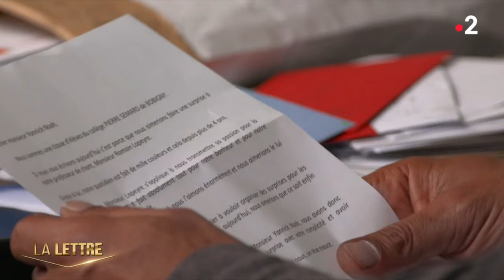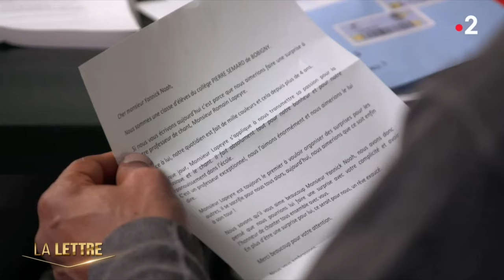La Lettre avec Yannick NOAH et Romain LAPEYRE (France 2, 01/02/2020)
La Lettre, l'émission de Sophie Davant, est de retour pour un deuxième numéro, ce samedi 1er février 2020 sur France 2. Parmi les invités vedettes qui vont réserver une surprise à leurs fans, Yannick Noah. Le moins qu'on puisse dire, c'est que le professeur de musique à qui il réserve un grand moment ne se doute de rien…

Yannick Noah, complice d'élèves reconnaissants
"Si nous vous écrivons aujourd'hui, c'est parce que nous aimerions faire une surprise à notre professeur de chant, ont-ils écrit au chanteur. Grâce à lui, notre quotidien est fait de mille couleurs, et cela, depuis plus de quatre ans. Chaque jour, il s'applique à nous transmettre sa passion pour la musique et le chant. Il fait absolument tout pour notre bonheur et pour notre épanouissement dans l'école (…) Nous savons qu'il vous aime beaucoup Monsieur Yannick Noah, nous avons donc pensé que nous pourrions lui faire une surprise avec votre complicité…"

Autant dire que le professeur en question ne se doute de rien, alors qu'il est confortablement installé dans un siège du Théâtre du Châtelet…